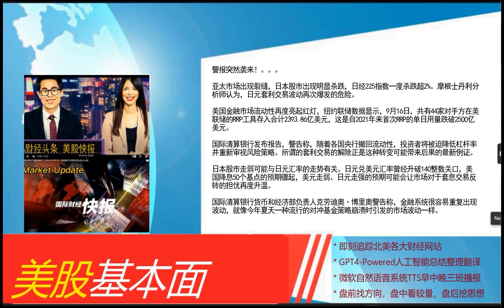美股基本面 - 2024_09_17 * 早间版 * 卡车司机工会本周将现身 SUPPORT大选关键州命运！。美联储降息首秀悬念：幅度仍未定。中概股集体上涨 理想汽车狂涨超5%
卡车司机工会本周将现身 SUPPORT大选关键州命运！
美联储降息首秀悬念：幅度仍未定
中概股集体上涨 理想汽车狂涨超5%
美元反弹在望！巴克莱预计美联储降息幅度被高估
英特尔股票大涨！
美联储9月决议前的最後一擊：今晚公布关键数据！
欧洲央行官员：10月降息概率很低
美联储降息50基点，小盘股迎风起舞！
美联储降息无充分理由渣打银行称
新加坡新屋销售陷入历史低谷！
福特CEO：中国电动车企业“势如破竹”
美联储降息似箭在弦，美元走低！
欧洲股市普涨，斯托克50指数攀升0.4%
警报突然袭来！